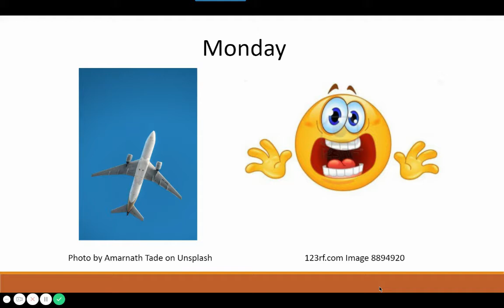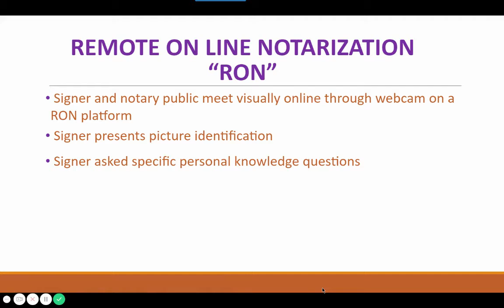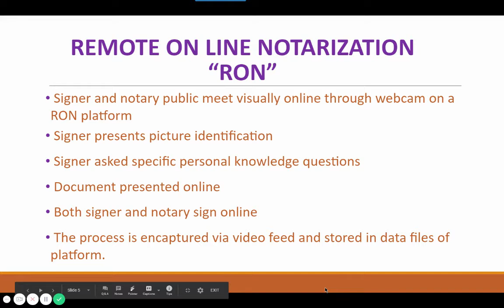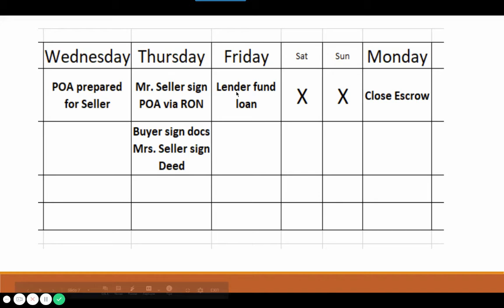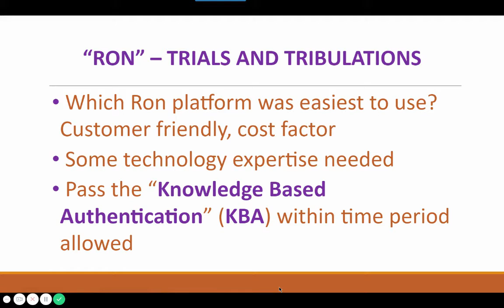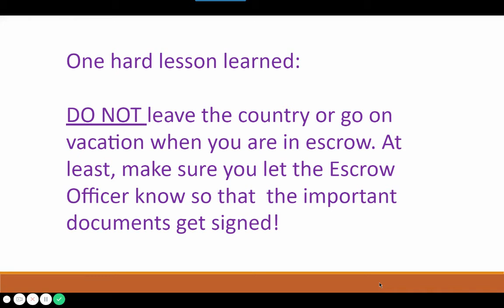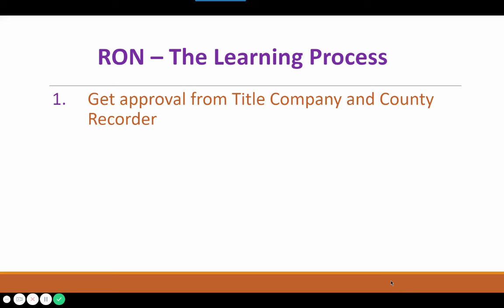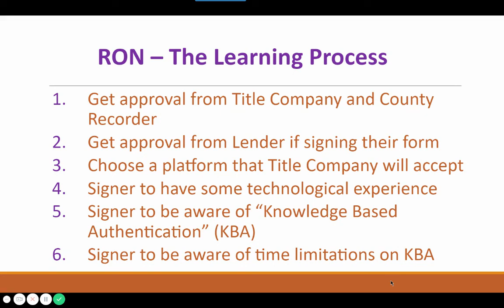Remote On Line Notarizations? Oh, those Trials and Tribulations!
Many processes have changed and evolved due to the pandemic. One of these is the process of having a document notarized when you are out of the country and the American Consulate is not a viable option. What do you do? The very new “Remote Online Notarization” (RON) process could be a solution. Here is a story from the escrow trenches, about the trials and tribulations that my Seller (and my escrow) had to go through to get one document signed.

Feel free to visit my other educational videos on my YouTube channel - Think Escrow!

The Art of Escrow Book on Amazon